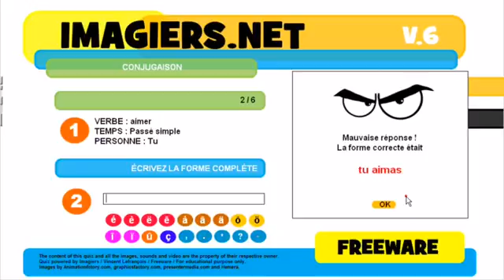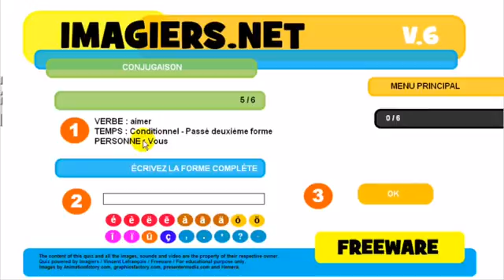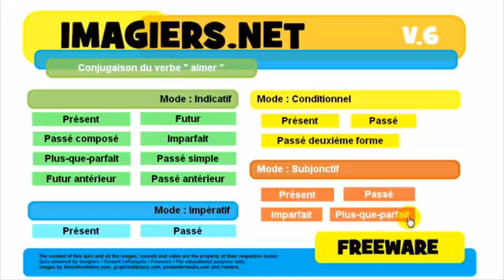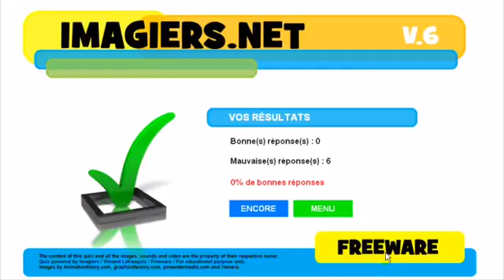Franska lektion Conjugaison # aimer